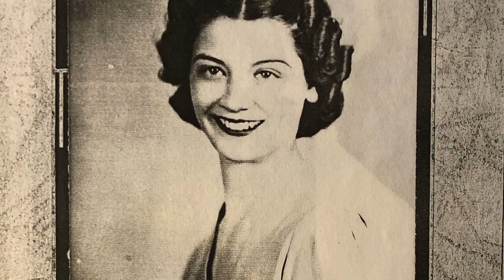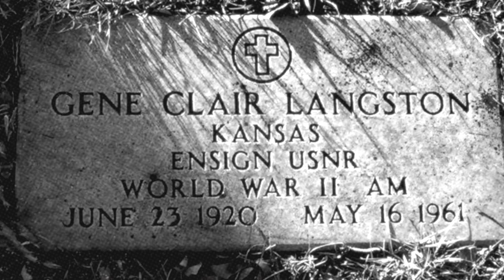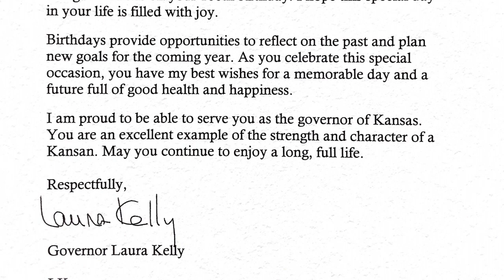The History Hat - Extraordinary Centenarian: Nellie Opal Belden Welch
This is a story 100 years in the making. Enjoy tracing the first steps of Nellie Opal Belden Welch from January 4, 1920, to today, her 100th Birthday!

A lifelong Kansan, Nellie grew up without electricity but she managed to ride in an open cockpit plane at the age of five. She became a medical technologist specializing in hematology and raised three children in Wichita.

In her retirement, she took care of her grandchildren and began a second career as a volunteer at Grace Presbyterian Church for a Presbyterian-operated thrift store downtown called Economy Corner. From 1988 to 2015, Nellie tutored children who struggled with learning how to read.